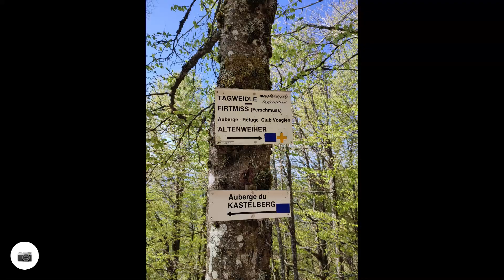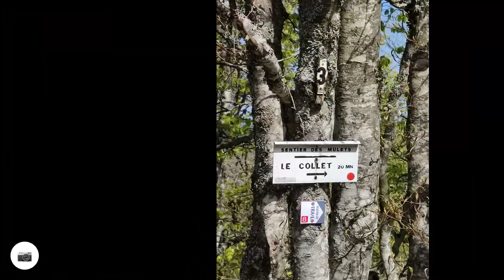2023.05.18 : 15km autour du Hohneck, 68/88 🤩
15km autour du Hohneck 🤩 (300m de D+) Un temps magnifique par contre des rafales de vent à 65km sur tous les sentiers qui n'étaient pas à l'abri des arbres 🌬️🌀🥶. Départ à 8h avec 2 degrés ! On a ressorti du placard le bonnet, les gants et la grosse veste d'hiver.